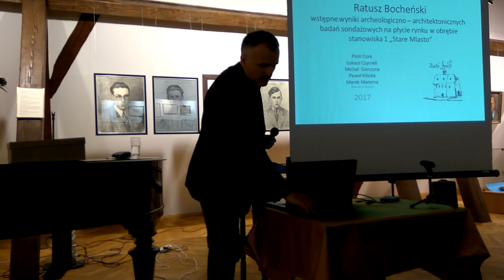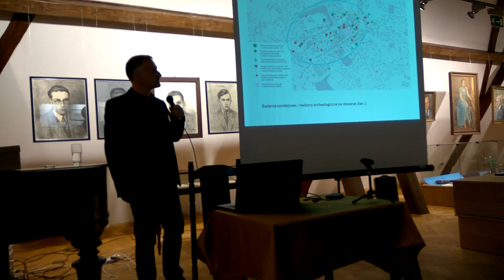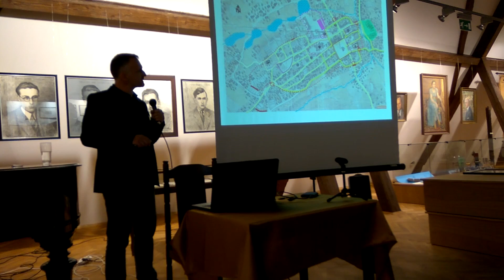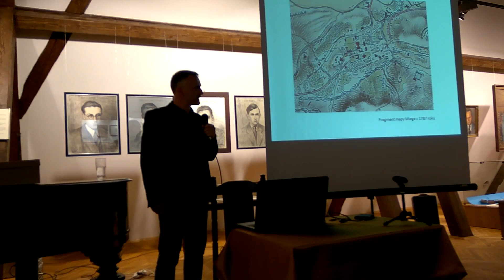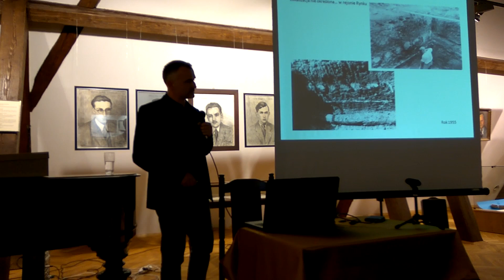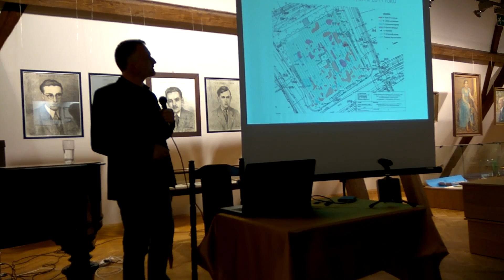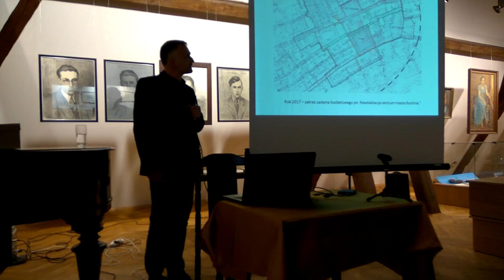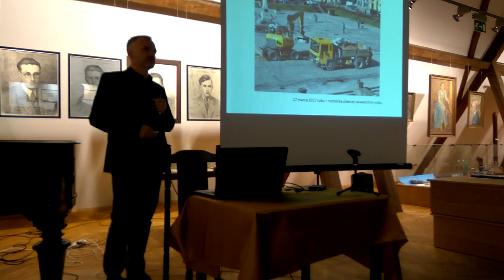wykopaliska cz1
bocheńskie